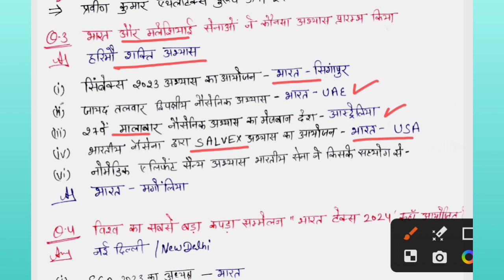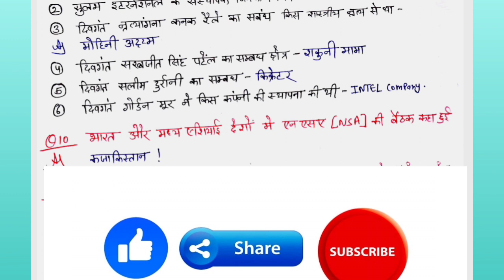25 October Current Affairs Revision | Daily Current Affairs | Kumar Gaurav Current Affairs Revision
25 October Current Affairs Revision | Daily Current Affairs | Kumar Gaurav Current Affairs Revision | Current Shiksha

25 October Current Affairs Revision
25 October 2023 Current Affairs

Kumar Gaurav Current
Kumar Gaurav Sir Current Affairs Revision
Kumar Gaurav Current Affairs
Kumar Gaurav Current

Current Affairs by Deepak Sir

current affairs
current affairs fast Revision
October current affairs revision
Utkarsh class current affairs
phool Patti current affairs 2023